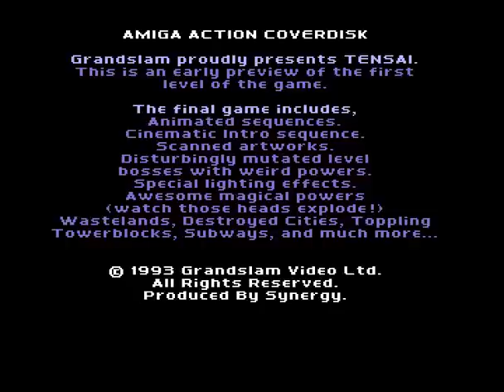tensai preview for Amiga